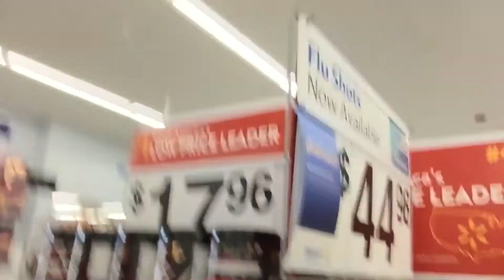Ford & Chan After School Spectacular!!! | Vlog 6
Took a trip to Walmart to get some stuff for the special video tomorrow!!!